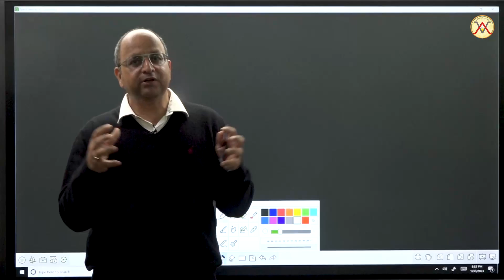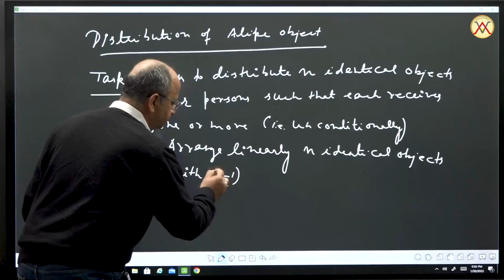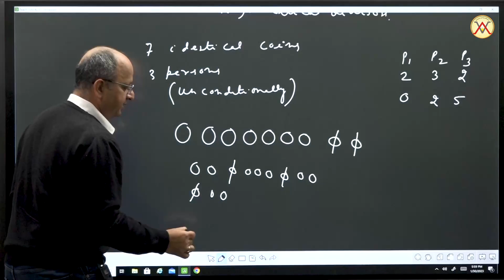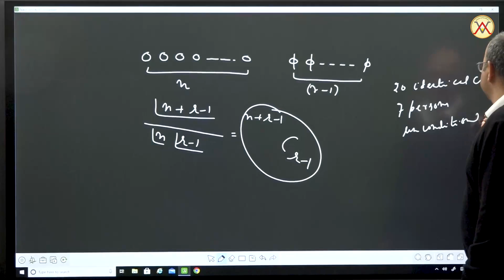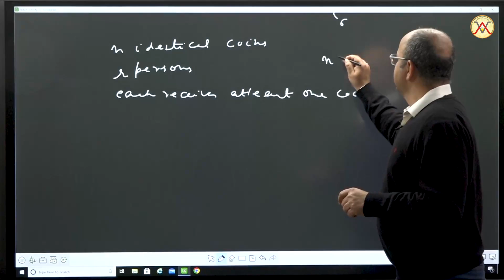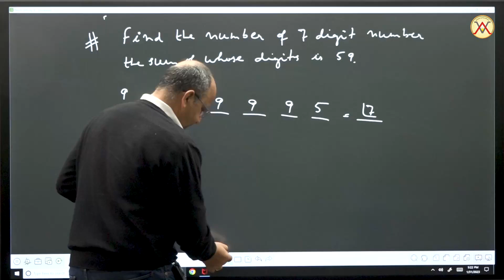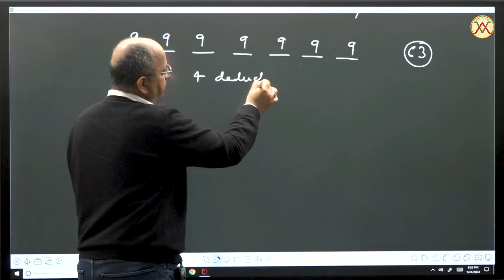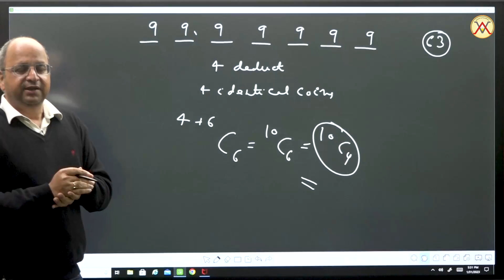🔥🔥Distribution of Alike Objects ( Permutation and Combination ) by PJ SIR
Distribution of identical object is quite wide and important topic in permutation and combination. While distributing identical object it does not matter which object is given to which person, what matter that how many objects are given to any person.

Fill up the form  If you want to prepare for IIT  with best HODs Team of Kota